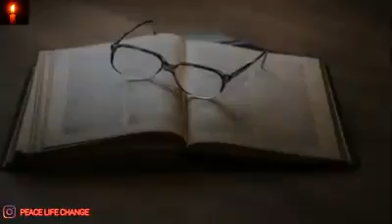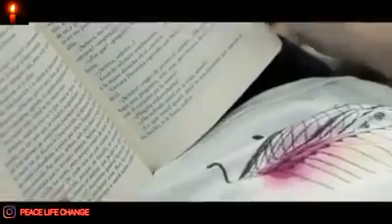Best Motivation Video___ দেখার পর আর জীবনের ভুল গুলো মনে হয় করবেন না।।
Hi dear friends, Watch your favorite Must Watch Whatsapp Funny_videos 2018 || Try to Stop Laughing || Comedy Videos from our Best Whatsapp Videos YouTube channel.